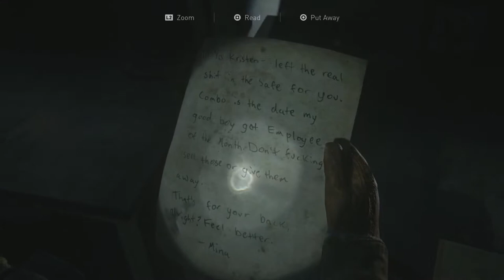SuperMarket | Last Of Us Part 2 Gameplay Walkthrough Part 2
Hey everyone Hello and Welcome to The Last Of Us Part 2. This is going to be a full walkthrough as well as a review at the end. In this intense part we continue on patrol until we run into a bunch of infected at a supermarket including a fucking clicker. ughhhh why so sooooooooooooooooon

Art by:tamarinnndkls

Stay Awesome!